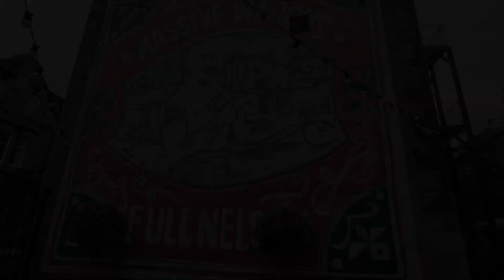Bikelash 2023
Bikepacking/pubcrawling on a beautiful rainy British summer weekend.